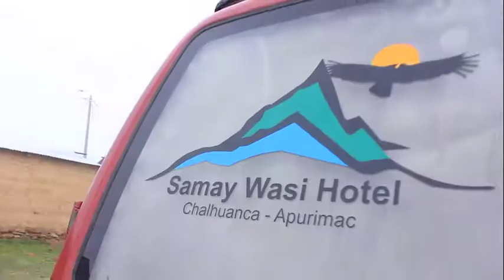Viaje por carretera Ayacucho, Ica, Lima Peru Road Trip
Sopla El Viento Blown By The Wind - Viaje por carretera Ayacucho, Ica, Lima Peru Road Trip